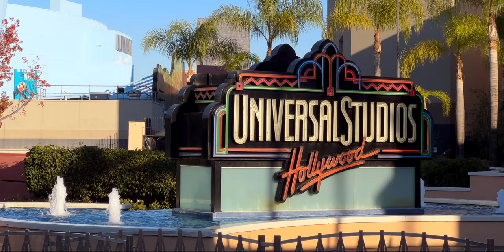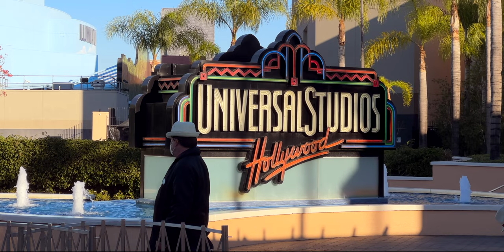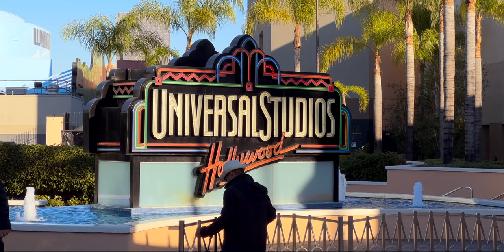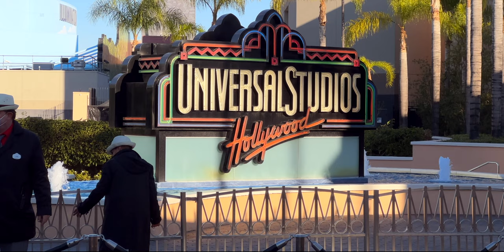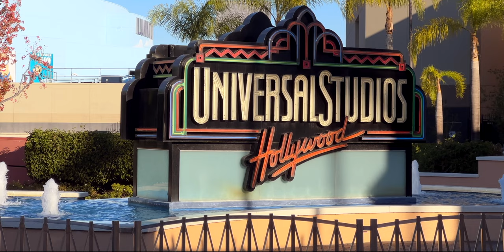Retro Fountain: Universal Studios Hollywood Park Bench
In this video, Jake takes a park bench view of the retro fountain outside of the Universal Studios Hollywood park exit.

This video was filmed in 4K with 60FPS at Universal Studios Hollywood in Universal City, California. All views expressed in the video are Jake’s own and do not represent the views of any public/private entity.